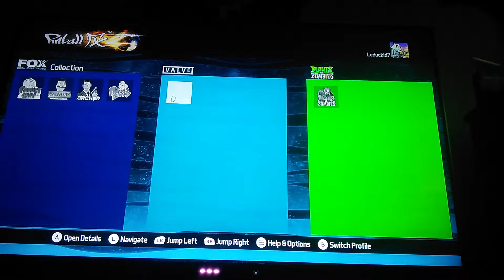Pinball FX2 Sorcerer's Lair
Make sure we get 100 likes on this video for more pinball FX2